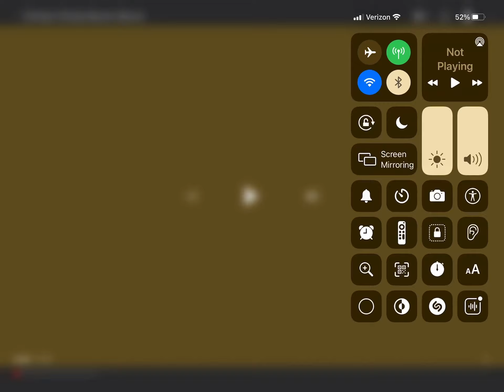Bloo Kid Episode 611 Chicka Chicka Boom Boom Adult Song Pitch 150